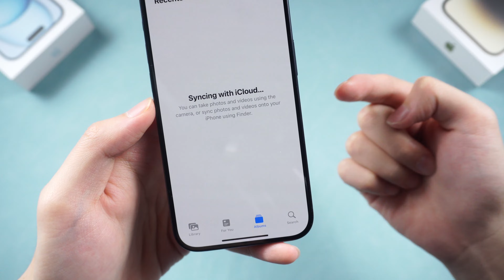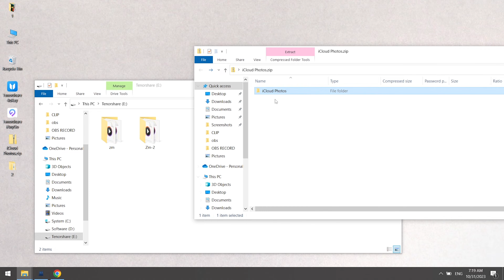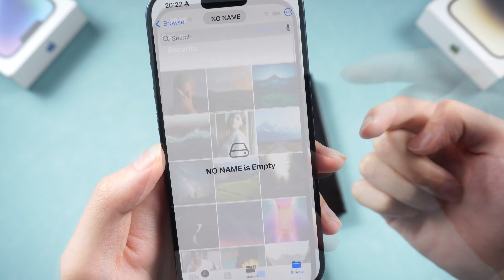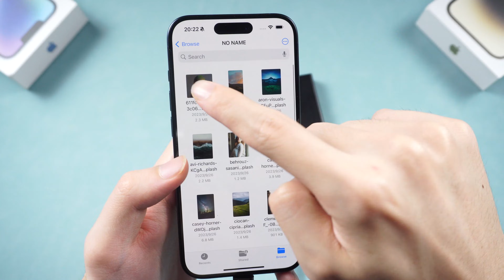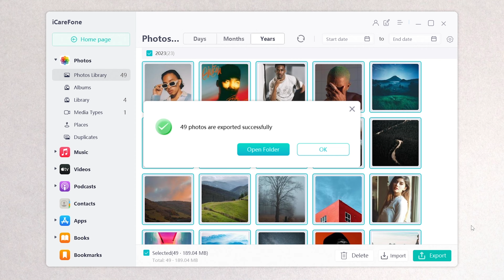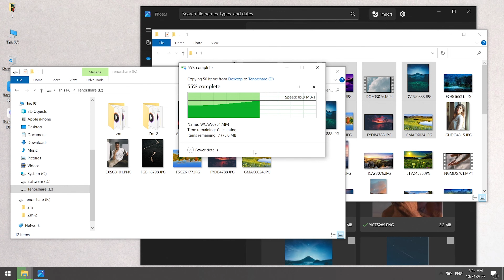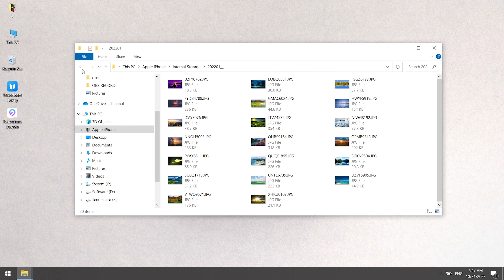[Free] How to Transfer iCloud Photos to External Hard Drive In 5 Minutes - Top 4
Download iCareFone to Transfer your iCloud photos to an external hard drive directly
Check out this video to find out how to download your iCloud photos to an external hard drive.

👇👇👇How to Download iCloud Photos to External Hard Drive
⭐️Method 1:Transfer iCloud Photos to External Hard Drive with USB-C Cable
1. Connect iPhone with USB-C port to external hard drive with USB-C cable
2. Open files app on iPhone and select photos to transfer
3. Tap transfer icon and choose export unmodified originals option
4. Select external hard drive as destination and save

⭐️Method 2: Transfer iCloud Photos to External Hard Drive with iCareFone
1. Use iCareFone data management tool on PC or Mac
2. Connect iPhone and hard drive to computer and open iCareFone
3. Select iCloud photos to transfer and click export button
4. Choose external hard drive as destination and save

⭐️Method 3: Transfer iCloud Photos to External Hard Drive with Microsoft Photos
1. Use Microsoft Photos app on PC
2. Connect iPhone and external hard drive to computer
3. Import photos from iPhone to PC folder
4. Copy folder to external hard drive

⭐️Method 4: Transfer iCloud Photos to External Hard Drive with Windows Explorer
1. Use Windows Explorer on PC
2. Locate iPhone folder and camera roll folder containing photos
3. Copy selected photos or entire folder to external hard drive folder.

Timestamp:
00:00 Intro
00:40 Download iCloud Photos to iPhone
01:12 Download iCloud Photos to PC
01:42 Transfer your iCloud Photo to External Hard Drive Directly on PC
02:07 Method One: Transfer iCloud Photos to External Hard Drive with USB-C Cable
03:22 Method Two: Transfer iCloud Photos to External Hard Drive with iCareFone
04:42 Method Three: Transfer iCloud Photos to External Hard Drive with Microsoft Photos
05:45 Method Four: Transfer iCloud Photos to External Hard Drive with Windows Explorer